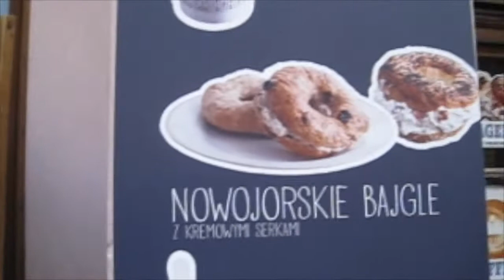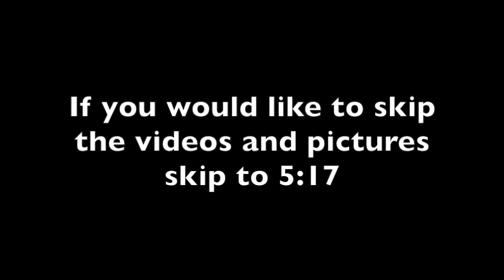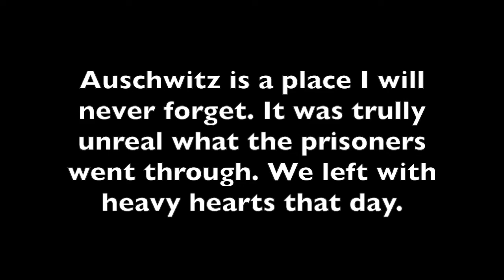Visiting Auschwitz. Leaving with heavy hearts.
Visiting the Auschwitz concentration camp was an experience like non other. We left with heavy hearts and memories we will carry with us forever.

I would love to have you be apart of our life while living abroad in Europe. We love to travel as much as possible so be on the look out for our travel vlogs.

Who are we: I’m Rabia (Rah-bee-ah), my husband Bryan, and our son Colt.

Xoxo

*Music from YouTube and iMovie”